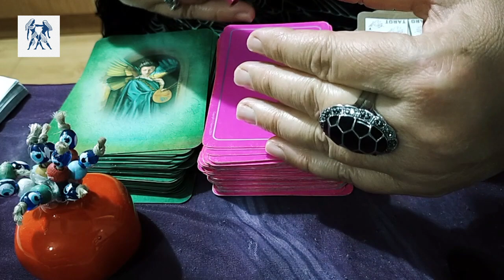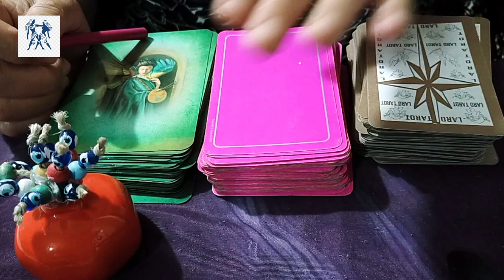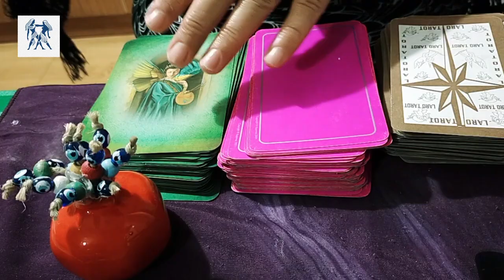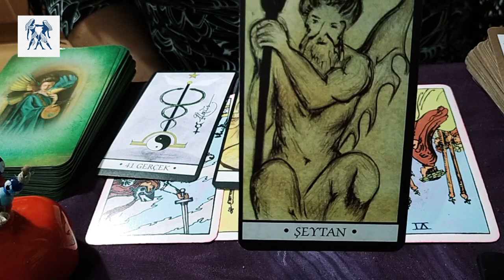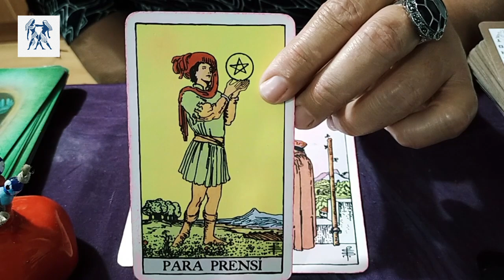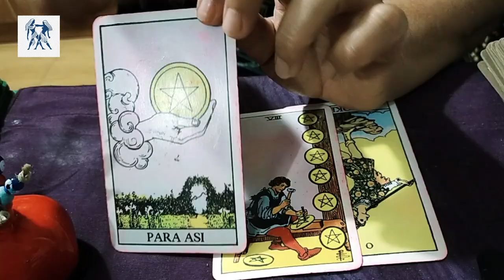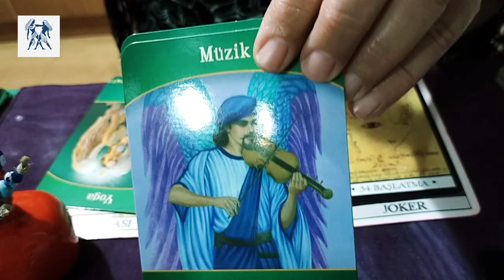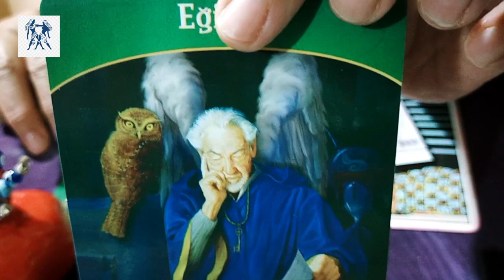♊️ İKİZLER BURCUNU 2021 YILINDA NELER BEKLİYOR ASTROLOJİ ve TAROT YORUMU 💫✨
Selamlar,
Kanalıma Hoşgeldiniz.

Bu videomda sizlere sevgili İkizler Burcunu 2021 Yılında Aşk , Sağlık , İş ve Para konusunda neler bekliyor. Astroloji ve Tarot Falı yorumunu hazırladım. Umarım beğenirsiniz. Keyifli Seyirler.

Sevgiyle Kalın...